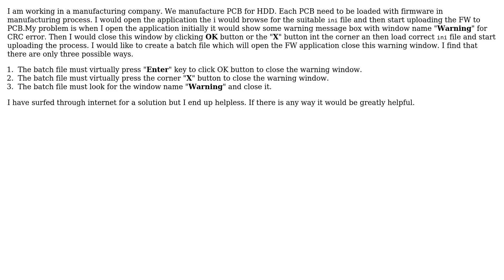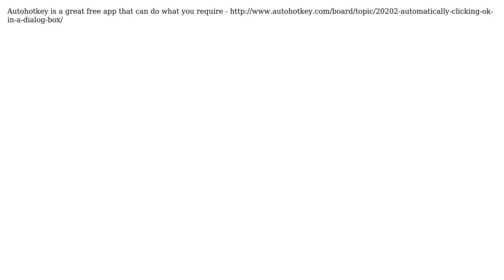CMD Batch file virtually press the enter key (2 Solutions!!)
CMD Batch file virtually press the enter key

With thanks & praise to God, and with thanks to the many people who have made this project possible! | Content (except music & images) licensed under CC BY-SA | Music | Images & others | With thanks to user ToReMeTaL user JohnnyVegas user fixer1234 user Dragonborn and the Stack Exchange Network Trademarks are property of their respective owners. You are responsible for your own actions.